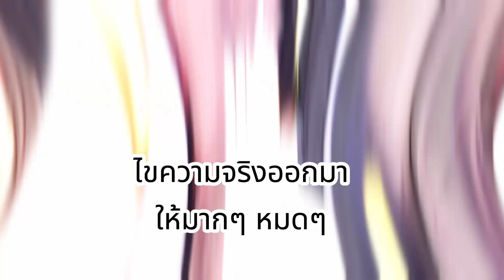ความล้มเหลวจากค่านิยมที่ผิดๆ